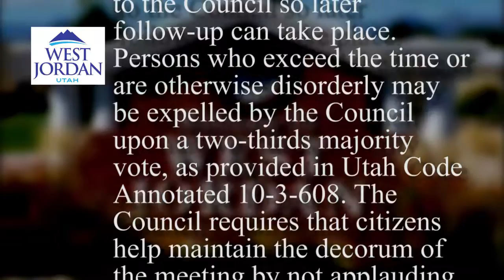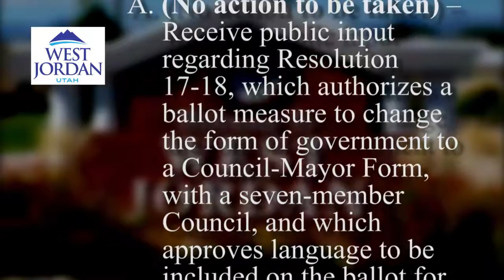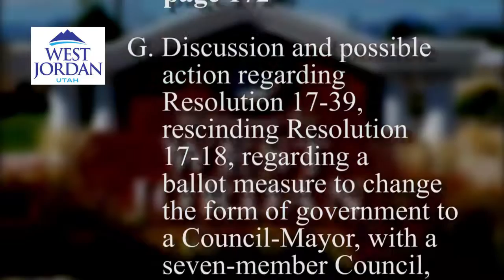West Jordan City Agenda for the week of March 08, 2017